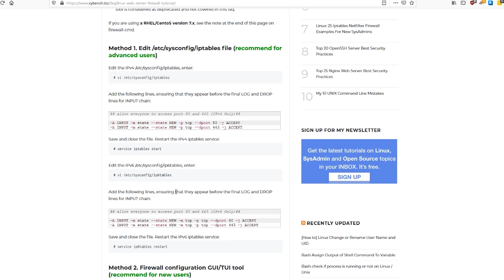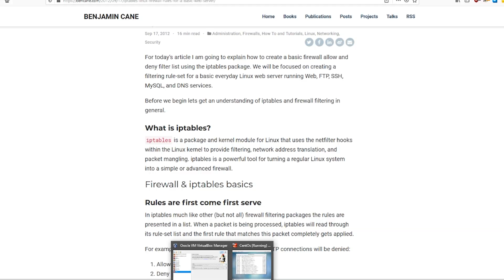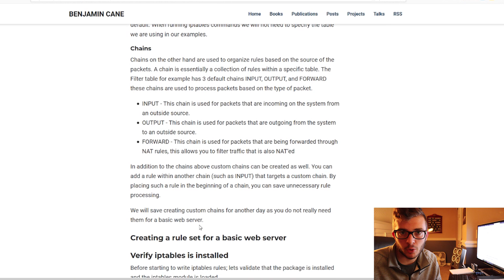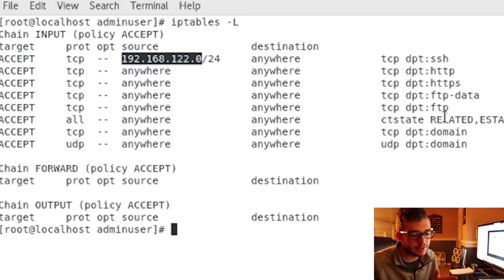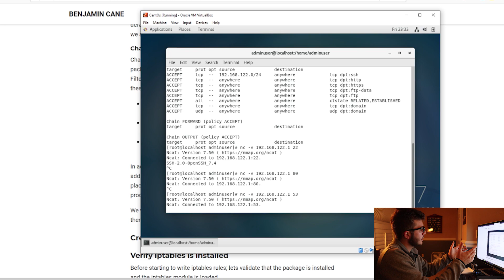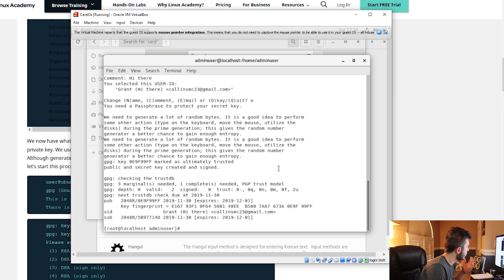Linux in Cybersecurity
Yeah so I finally got some work done for my Linux Project in Cybersecurity... Just took me 3 months 😜

Time Stamps:
0:00 - "Where's the Linux Project Been At?" & Introduction
1:18 - Linux Training Bundle Course Mention
1:58 - Status Update on Where I am at
2:35 - Course Close
3:20 - Project Two Introduction
3:32 - Project Two Showcase (Configuring Basic Web Server with IP Tables)
6:21 - Project Two Showcase (Generating PGP Key Pair in Linux)
7:50 - Closing Thoughts

Gear:
Standing Desk (FlexiSpot M3B 47")